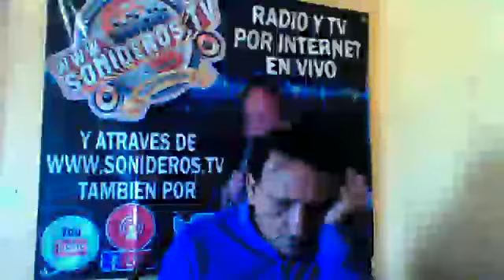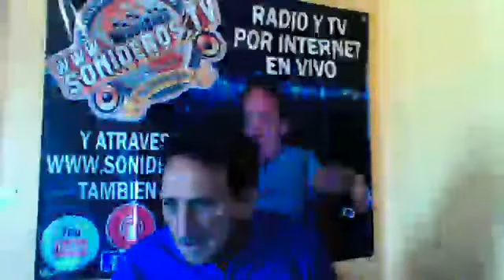PREPAREN LOS CUEROS PARA BRENDA DE CALI COLOMBIA